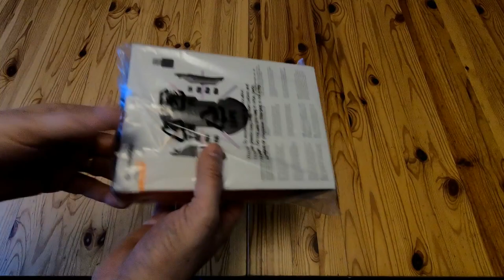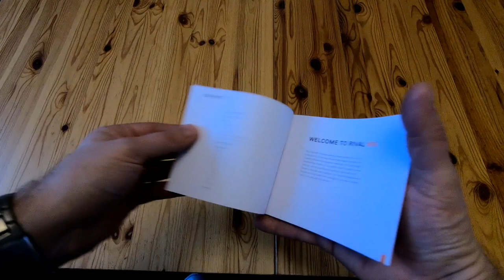Steelseries Rival 650 Wireless *REAL* Unboxing in English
This video shows the unboxing of a new SteelSeries Rival 650 Wireless mouse.

I missed out the included manual - added it at the end!

If you want to buy one of the mice then take a look at this

I'm never going to get rich from this, but it is nice to get something... So if you've watched this video and it influenced or helped you then please click Like and Subscribe.

I am not sponsored by any manufacturers, but any Amazon links are tied to an Amazon Associates account - so if you're going to buy what I suggest anyway then please use the links in the video description as another way of saying thanks.